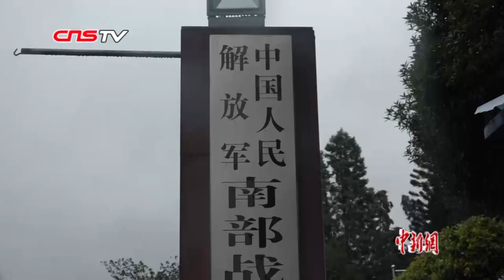走近中越边境排雷兵：走“阴阳道”过“鬼门关” 与死神共舞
为人民排除雷患，为战友血染雷场，连日来，27岁排雷官兵杜富国的英雄事迹牵动无数人的心，也让“扫雷部队”这个特殊群体成为国民关注的焦点。日前，记者走近杜富国所在的中国人民解放军南部战区陆军云南扫雷大队（以下简称云南扫雷大队），探寻发生在战士们身上鲜为人知的排雷故事。
  【解说】防护服、小铁锹、探雷针、探雷器……云南扫雷大队的一间会议室里，展示着各种排雷装备和中越边境历次扫雷行动中搜排出的不同型号的地雷、手榴弹模型。
【现场声】南部战区陆军云南扫雷大队四队三班副班长 李薛龙
这样一个地雷它的装药有5公斤，也就是说如果一个分队或者一个班路过那里，踩上去，5公斤的装药足以让整个班或整个分队造成一个群体性的杀伤。
【解说】位于中越边境的云南省文山州麻栗坡县坝子雷场，是世界上最危险、最复杂的雷场之一。这里地势险峻、坡陡土松，最高坡度达到80度，扫雷部队只能采取两人一组的人工搜排方式徒手作业。云南扫雷大队四队副队长张波描述，在这片区域排雷，官兵们走的是“阴阳道”，过的是“鬼门关”，拔的是“虎口牙”，使的是“绣花针”。 （记者 蒲文思 杜潇潇）